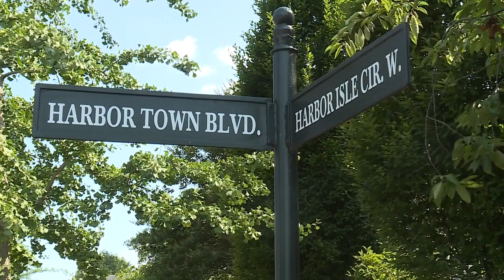Same car used in attempted kidnapping, robbery on Mud Island: MPD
Memphis Police reported that two women were involved in separate kidnapping and robbery attempts involving the same car Wednesday night in Harbor Town.